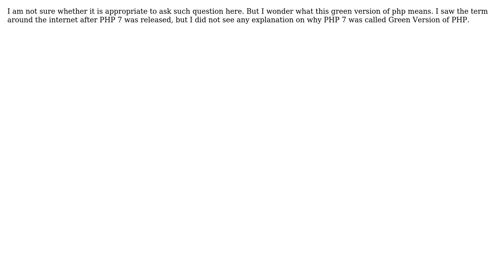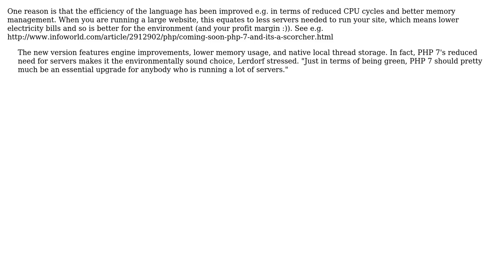What is the green version of php? (2 Solutions!!)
What is the green version of php?

With thanks & praise to God, and with thanks to the many people who have made this project possible! | Content (except music & images) licensed under CC BY-SA | Music | Images & others | With thanks to user Nick Edwards user Mawia HL user Carl Groner and the Stack Exchange Network Trademarks are property of their respective owners. You are responsible for your own actions.